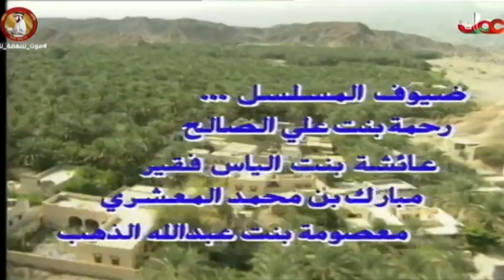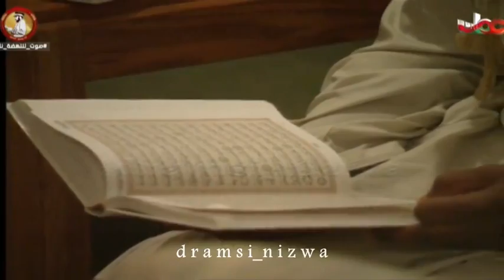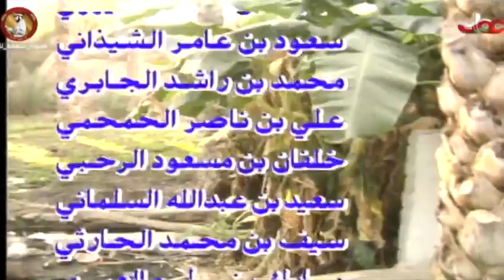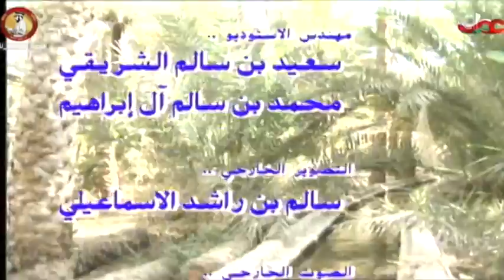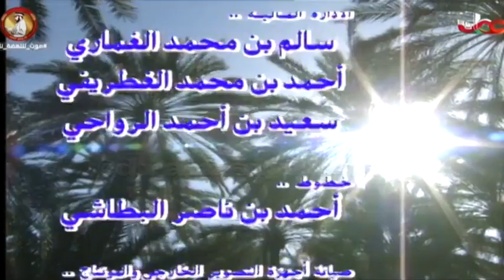المسلسل العُماني دروب الحلقة 15 الاخيرة إنتاج 1994م